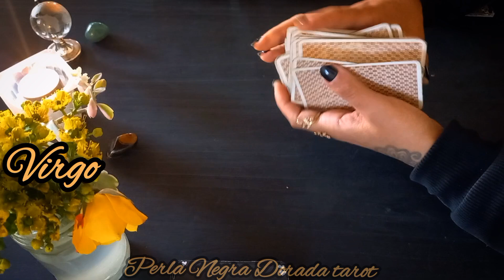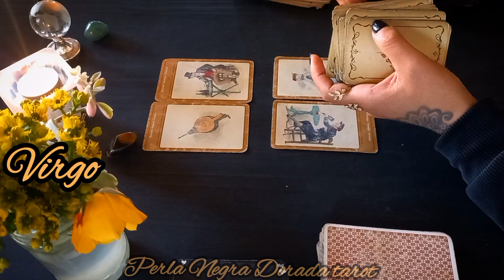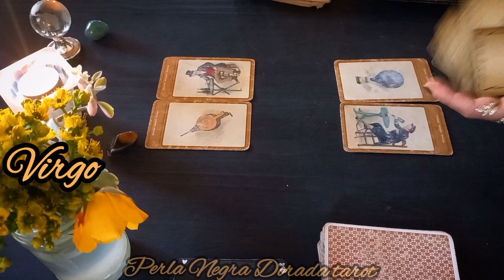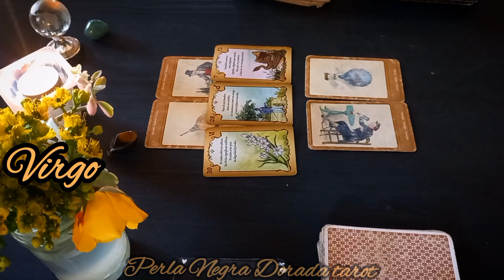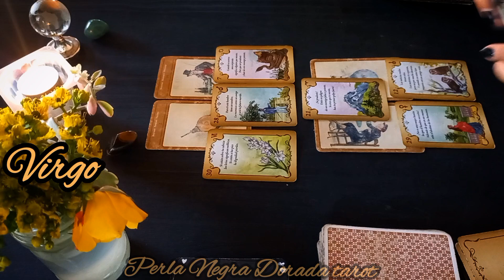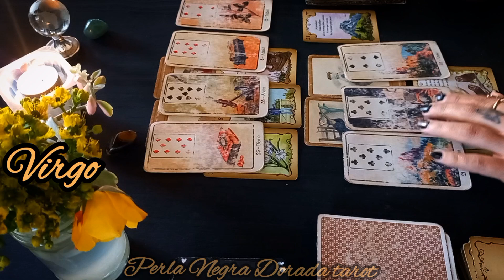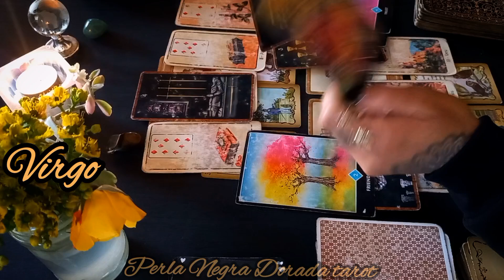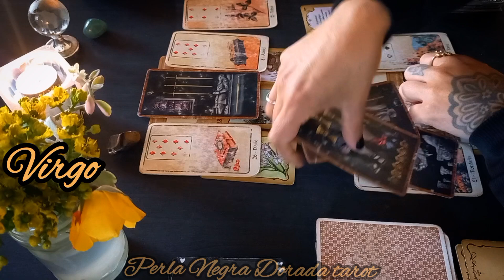VIRGO ♍️ ES TREMENDOOO ESTO QUE VERAS EN EL ECLIPSE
Gracias por valorar mi trabajo 🙏 Donaciones // ALIAS: CUERVO.CIERVO.MP 🍀

gracias que todo lo que des, regrese por 3 🙏